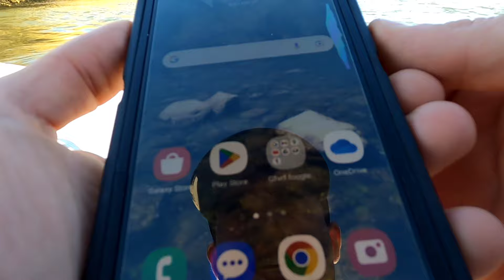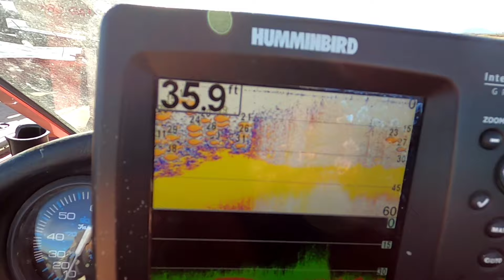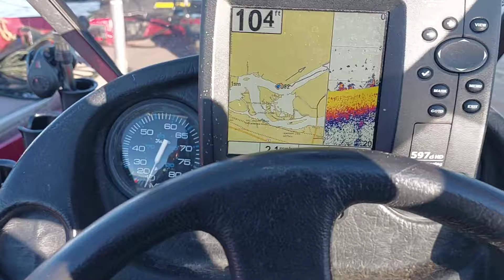Striper fishing/report Rio Vista-Sherman Island